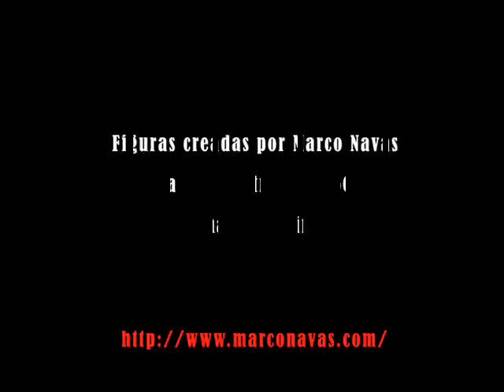Marco Navas comic Bande Dessinée .wmv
Figuras de comic, Bandee Dessinée figurines. Makoki, Brian the Brain, Grouñidos en..., Tina Modotti, Krazy Kat, Bat child,dieter Lumpen